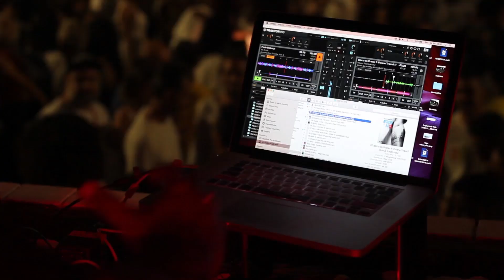Festival Oferendas - Lálá Multiespaço ( Festa de Yemanjá - 2019)